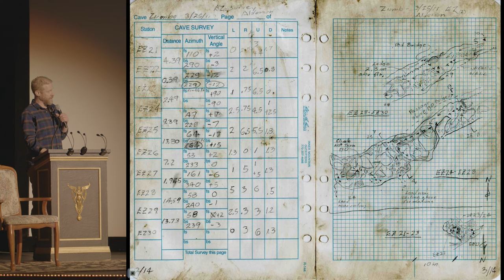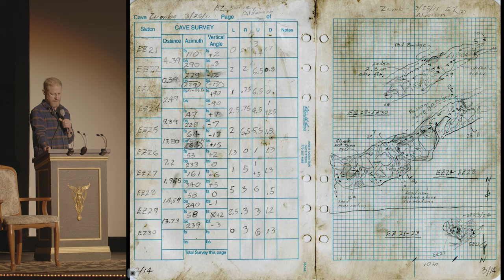The Wilderness Beneath - Brian Gindling